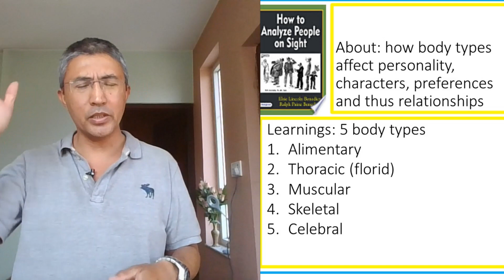31st (part 16 of 26)101 Books and What I learnt about "Leadership and Living" from them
Title : How to Analyze People on Sight
Originally published: 1921
Author: Elsie Lincoln Benedict and Ralph Paine Benedict
Subjects: Psychology
Quote of the week:
"No entertainment is so cheap as reading, nor any pleasure so lasting."
-Mary Wortley Montagu